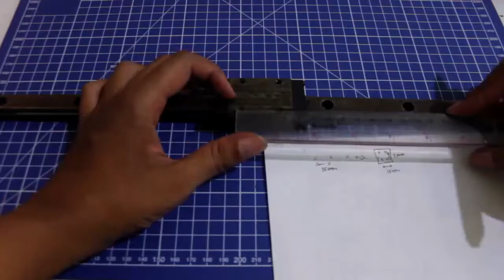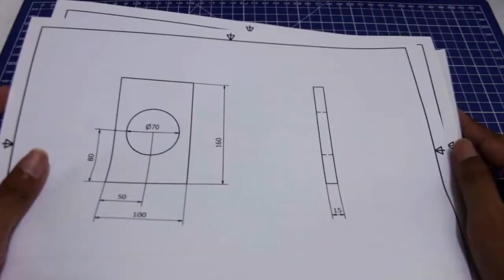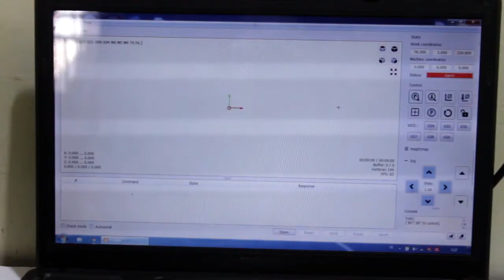Cara membuat mesin bubut mini sendiri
Kali ini kita membuat mesin bubut cnc sederhana yang bisa untuk bubut besi atau kayu secara otomatis dan dengan komponen seadanya yang bisa kalian dapat dengan mudah

00:00:00 Komponen yang diperlukan untuk membuat mesin bubut
01:28:23 Desain mesin bubut
02:08:25 Pembuatan komponen mesin bubut
03:27:20 Perakitan mesin bubut
07:15:17 Perakitan elektronik mesin bubut cnc
10:39:10 Mencoba dan menjalankan mesin bubut
13:52:23 Outro

Komponen yang diperlukan :
1. Linear bearing 540 mm x 2 pcs
2. Linear bearing 240 mm x 2 pcs
3. Besi kolom atau sesuaikan aja
4. Tapered bearing
5. Motor pompa air
6. Leadsrew bisa pakai as drat
7. dll